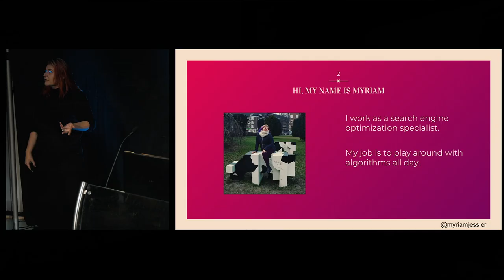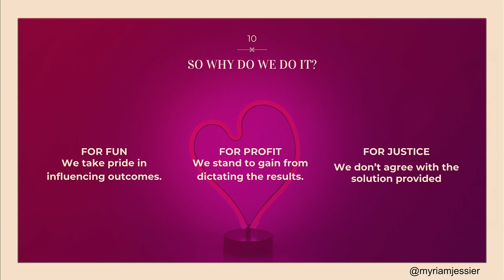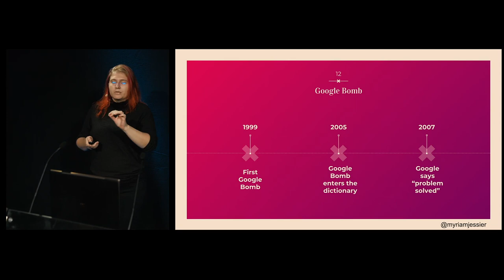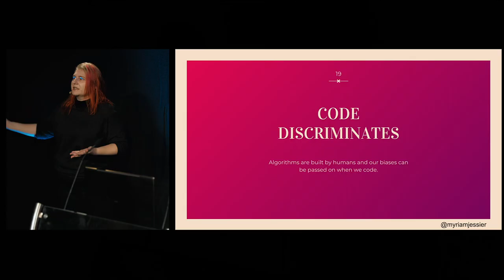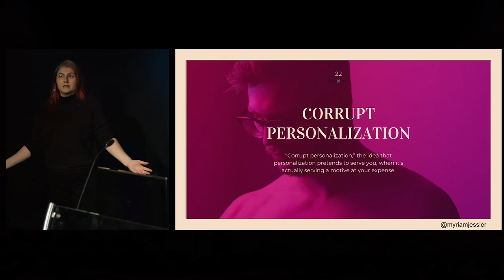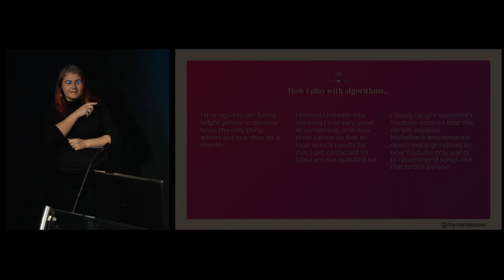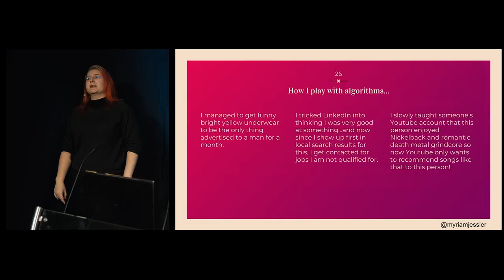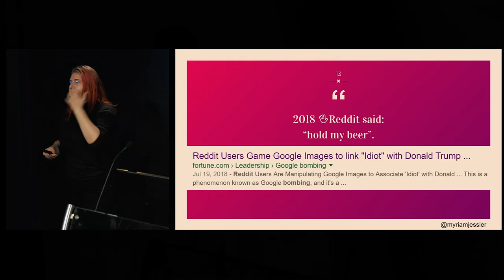DACHfest 2018 - Gaming the System — Myriam Jessier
Gaming the System by Myriam Jessier at the DACHfest 2018

There’s a lot of talk regarding algorithms and how they impact the way we perceive the world. One of the hot topics lately is the fake news and their impact on the American election. Let’s take a look at the other side of things: how some of us actually mess with algorithms for fun or for profit. If you ever wanted to see the human outcomes of some of the math you deal with in your everyday work, this is the talk for you.